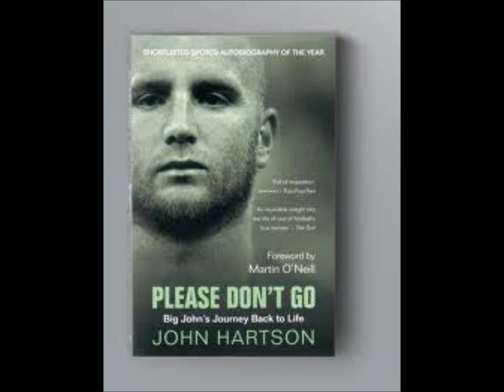john hartson movie.wmv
video about celtic legend John hartson